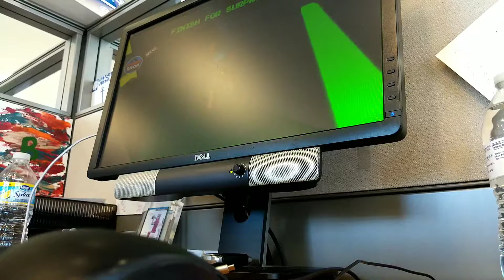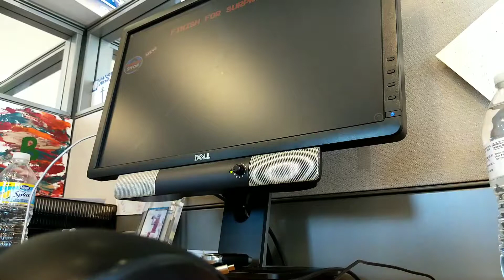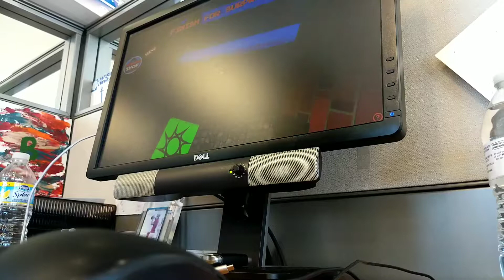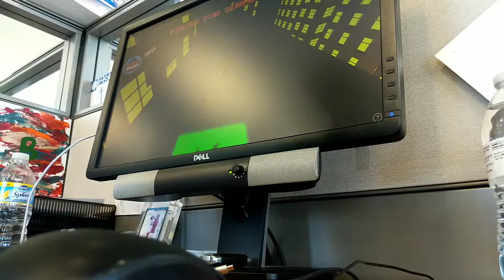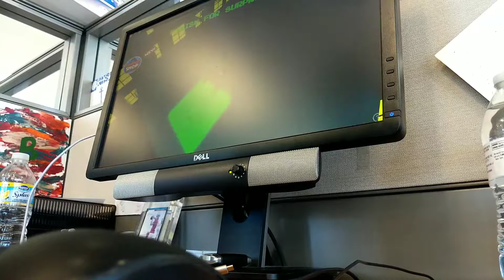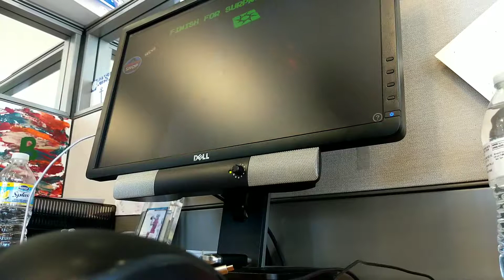Playing Roblox obby